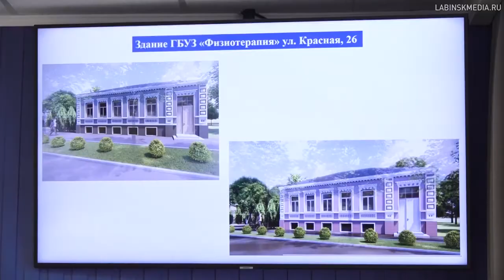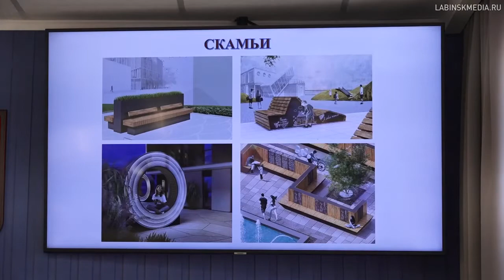Центр Лабинска приведут к единому архитектурному облику